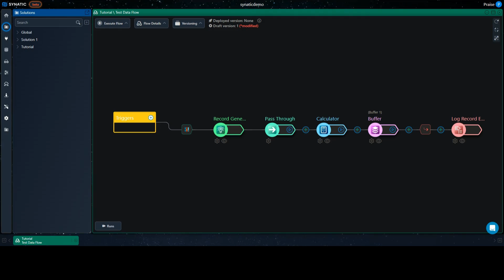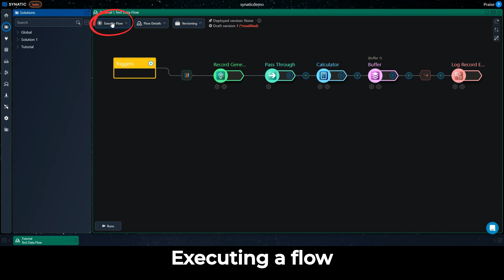Synatic Onboarding Journey - Test vs Execute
This is the eighth video in the Synatic Customer Onboarding Journey playlist. This playlist features the steps to getting started with Synatic's powerful data integration platform. These videos will walk you through every step of the onboarding process.